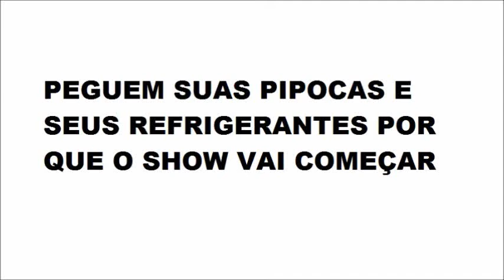Família Desenhos Filme Series e Trailers nos 3.000